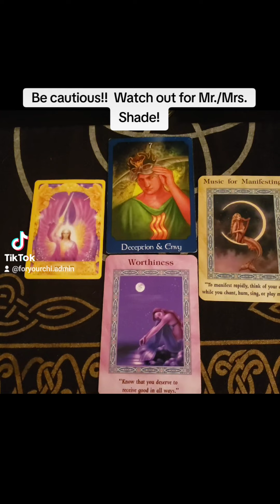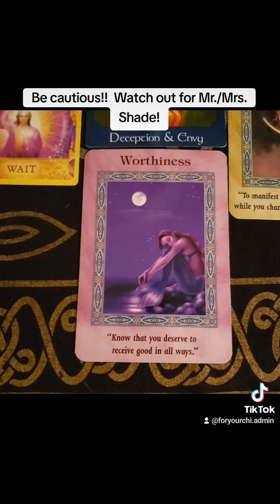tarot September 16-17, 2024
Watch out for Mr./Mrs. Shady AF!